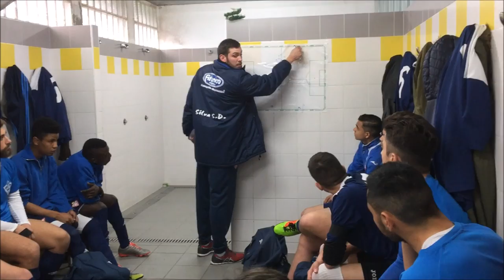04.03.17 El Juvenil se proclama campeón de liga ante el Galicia Gaiteira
El equipo juvenil se proclamó campeón de liga ante el Galicia Gaiteira en Grela 1.